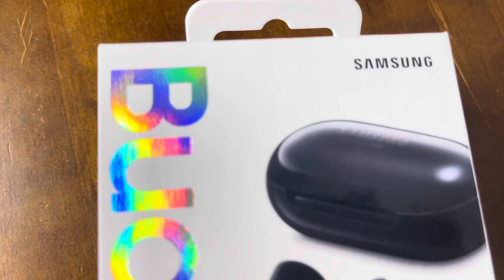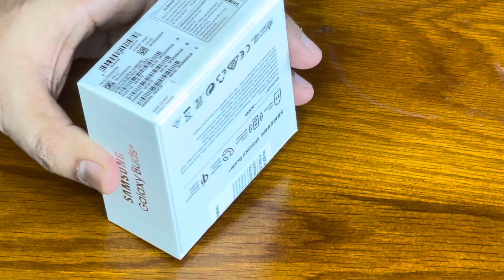SAMSUNG Galaxy Buds + 2021..Unboxing || review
samsung birds +